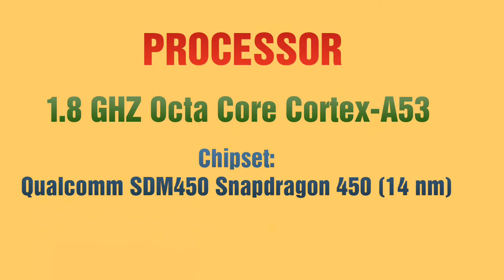Huawei y9 prime 2019 review | huawei y9 prime 2019 price in pakistan | huawei y9 prime 2019 camera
huawei y9 prime 2019 review, huawei y9 prime 2019 price in pakistan, huawei y9 prime 2019 camera, huawei y9 prime 2019 unboxing in pakistan, huawei y9 prime 2019 vs samsung a30, huawei y9 prime 2019 ad,
huawei y9 prime 2019 features, huawei y9 prime 2019 pubg test, huawei y9 prime 2019 all colors, huawei y9 prime 2019 antutu, huawei y9 prime 2019 all test,